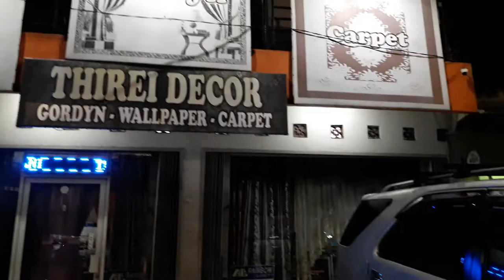tokohordeng terbaik di jakarta